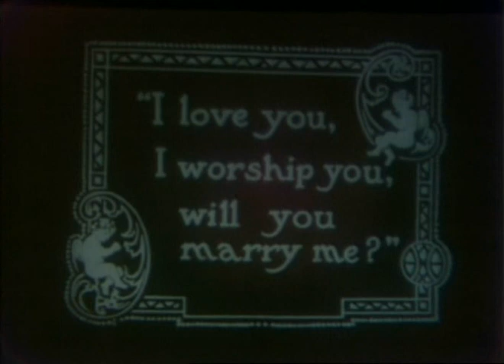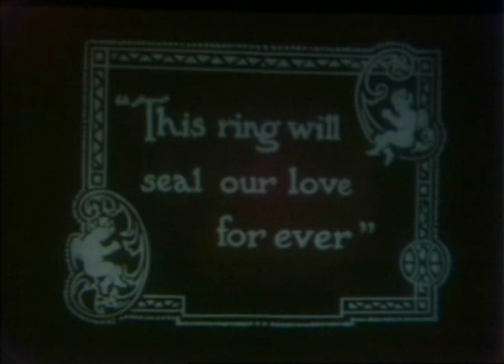Arriba y abajo , temporada 4 , episodio 2